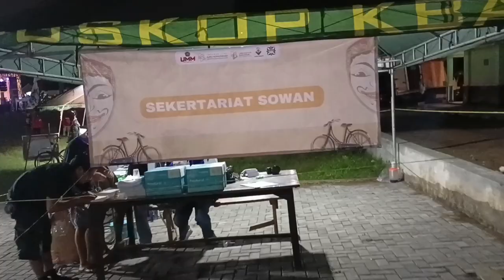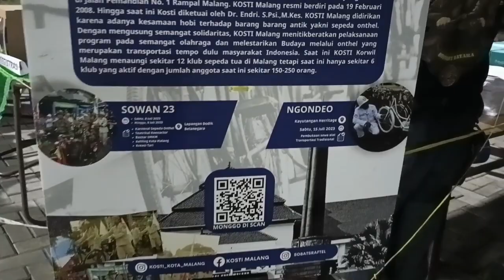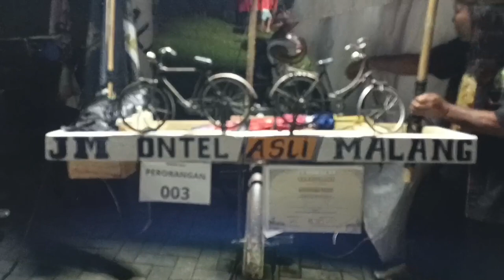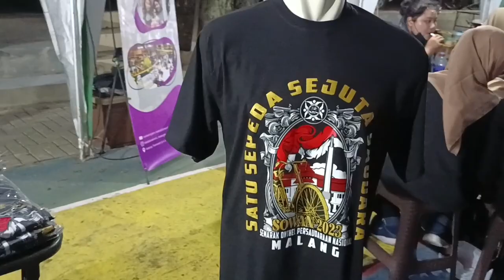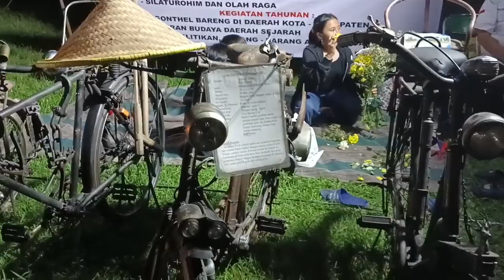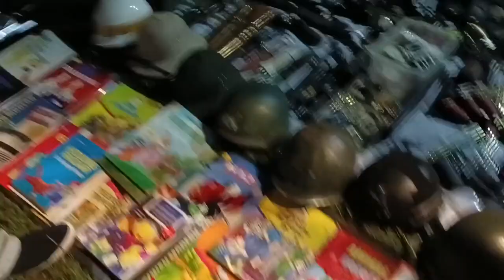Event Onthel Malang - SOWAN 2023 | ISTIMEWA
keseruan event onthel malang SOWAN 2023. Saksikan di Sepeda Rakyat Kecil